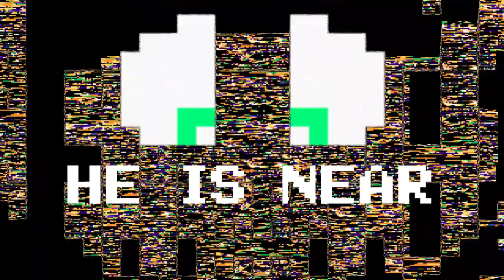FNF - I'm Not YOUR Brother! (Imposter but Bootleg Luigi and Mario sing it)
(This is referring to the Faker Mario Mix track, not those guys in The Secret Show or even the jar of marinara sauce.)

After being kicked out of his ROM, Mario fell down into another game, one that looked like Dinosaur World, but with flatter colors and odd enemy placements. It even affected his own colors! Before he can explore, a familiar face jumped by, is that his brother Luigi? No, it can't be. He looked just like Mario back in 1988, even that Luigi knows he looks different! At first, Mario thought he was one of the many Luigis he had to run away from, but Luigi doesn't know what he's talking about and mentions that the last time he saw him was at the castle entrance, to which Mario, after a second to process all this, decided that the both of them should explain how they got in this situation.

Well, my derps, Happy Halloween! Or should it be Happy Birthday to XPGlitz? Or Happy 1 Year Anniversary to LICV2? Happy Birthoweensary to XPLuigizV2? I don't know anymore... You know the drill by now, when comes a birthday, comes a time I upload something unrelated to that birthday, unless it counted the fact that something the birthday [insert noun] made is in it, that being another part of the Lugi of Green Marios Musical that I didn't plan but am obligated to make, continuing off from The Prologue/Overdue Retake Cover. For those of you that haven't read my community post from last year, this is a reworking of the rejected Bootleg SMW part of LICV2, now serving as a part of the story before the events of that video! It was meant to be a short bonus video uploaded shortly after The Prologue, but when LC left the internet, it was instead on hiatus. Then something behind the scenes led me to finish this and that is why it seems to be lacking in content, I apologize if this isn't as great as the previous 2 Halloweenie Specials. The planning before this also led to a new type of sprite bug to grow onto the NES ROM where the Bootleg Luigi used to reside in.

And by the way, if you recall what I said in Hedge-Hassle, I should be 1 upload away from telling you how I got the file for that video. Turns out due to a change of plans, it might not be next upload. Hold that thought till the upload where I get to tell is finished, okay?

Original song by @FireMarioFan

Sprite credits:
Yours Truly
Nintendo
Hummer Team
@XP236Glitz632X (Creator of Lugi of Green Marios, Birthday Boy. Apologies for giving out the same "gift" 3 years in a row, the upload schedule is out of my control here...)
tcrf.net
Linkstorm Z
Daniel Sun
hansungkee
Jon Gandee
Cruise Elroy